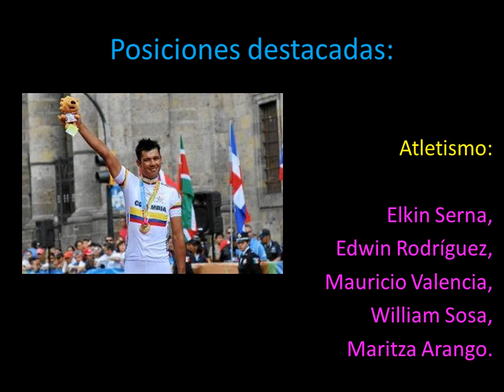Paralímpicos de Londres 2012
Superación y coraje